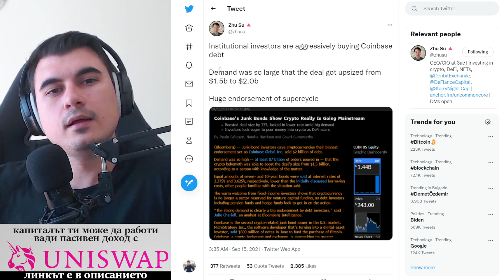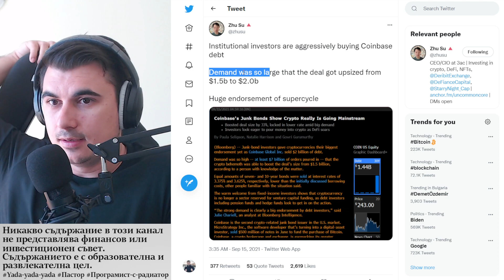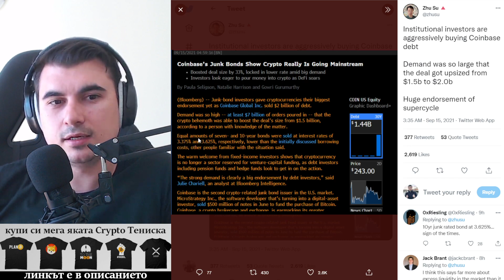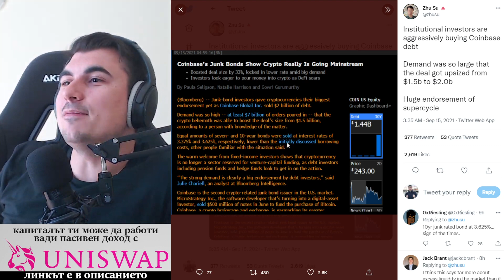Coinbase търси $1.5 милиарда заем - предлагат им $7 милиарда LOL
10% лихва в долари, 10-20% лихва в криптовалути - как да станете "Liquidity Provider" в Децентрализираната борса Uniswap